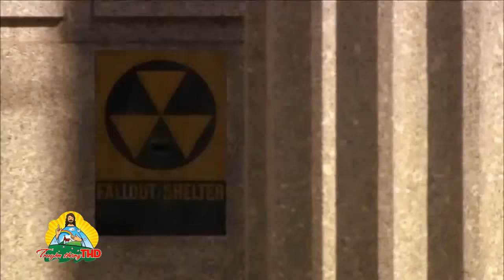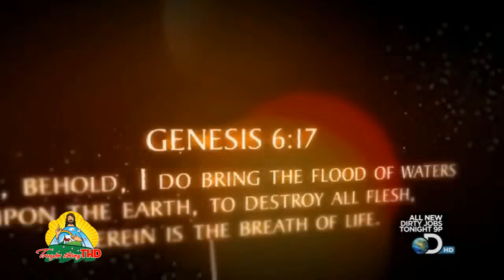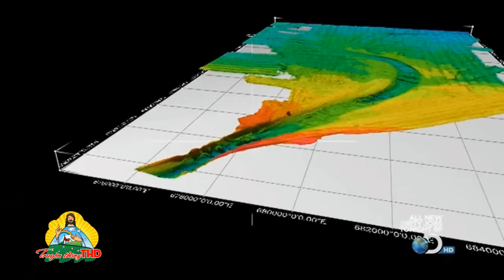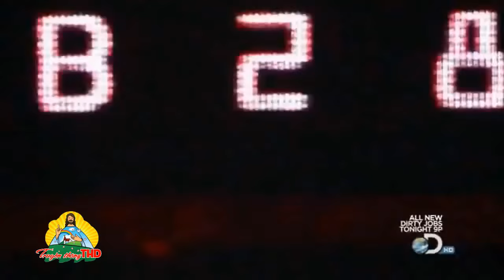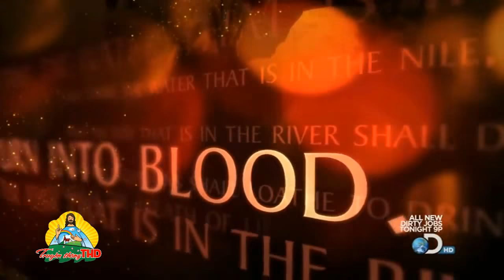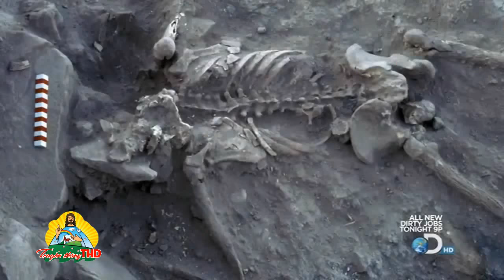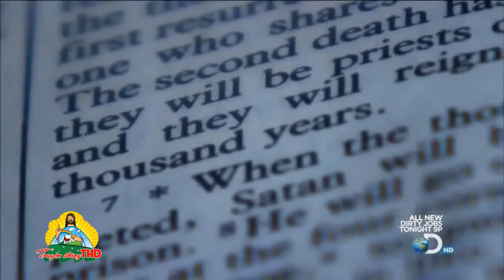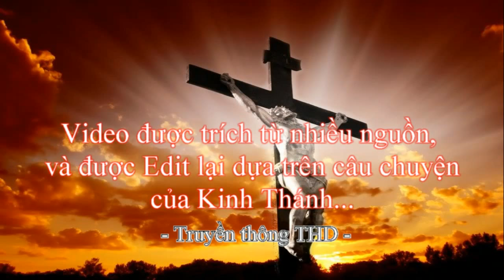Cơn Thịnh Nộ Của Chúa Trời (God's Wrath)_Sưu tầm THD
Lũ lụt, Dịch bệnh, Hỏa hoạn và cháy Lưu huỳnh. Kinh Thánh chứa đầy các hình phạt truyền thuyết do Thiên Chúa (Chúa Trời) tức giận giáng xuống...

Một danh mục thảm họa được liệt kê trong nhiều trang của Kinh Thánh. Sáng thế ký: Chương 6, Khổ 17 viết:
"Hãy nghe đây!
Ta sẽ giáng nước lũ xuống thế giới này để phá hủy muôn loài,
ở những nơi có sự sống dưới vòm trời này,
mọi thứ trên Trái đất sẽ bị tiêu diệt".

Thiên Chúa tạo ra lũ lụt để trừng phạt con người, vì họ trở nên hư hỏng.
Họ độc ác, và Thiên Chúa đã bắt đầu ra tay trừng phạt con người...

Ở thời đại nào, con người cũng đều phải đối mặt với tai ương của chính mình.
Tìm lời giải từ Kinh Thánh trong bộ mặt của thảm kịch là mong muốn rộng khắp.
Đó là điều ta chia sẽ cùng Tổ tiên và con cháu sau này.
Đây là những vấn đề còn mãi trong nhận thức của con người, ngay cả trong nỗi sợ hãi.
Nó đi thẳng vào nỗi sợ hãi sơ khai nhất, rằng không biết điều gì xảy ra sau khi bạn chết. Sợ thế giới bên kia. Ngay cả với phát minh khoa học ngày nay con người vẫn khá DUY TÂM về nhiều thứ...

Không ai có thể dự đoán điều gì xảy ra ở phía trước.
Nhưng sớm hay muộn, các câu chuyện mới về thảm họa sẽ được bổ sung, khi các thế hệ tương lai biết tới các thế lực SIÊU NHIÊN nằm ngoài tầm kiểm soát của con người.
Sưu tầm THD
* Kính mong anh chị em nhấn Like, Subsricbe (Đăng Kí) và Share để ủng hộ Kênh và cũng là động lực để Chúng con làm nhiều việc hơn để phục vụ mọi người. Xin cám ơn!!! Chúc anh chị em xem video vui vẻ!!!
- Nối kết cùng truyền thông THD:
 Bạn có dùng Facebook? Like Caritas hạt Hóc Môn
Xin các bạn 1phút:
*Lưu ý: nếu máy tính các bạn không vô được các trang web, xin tải phần
mềm UltraSurf về và mở nó lên. Rồi gõ:
chắc chắn sẽ vô được.